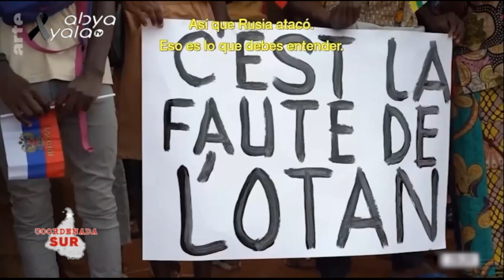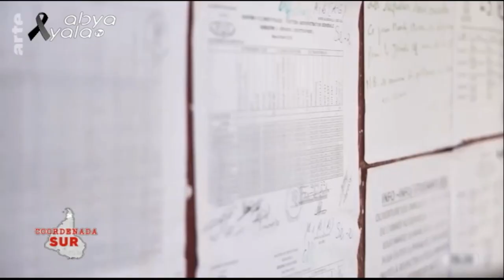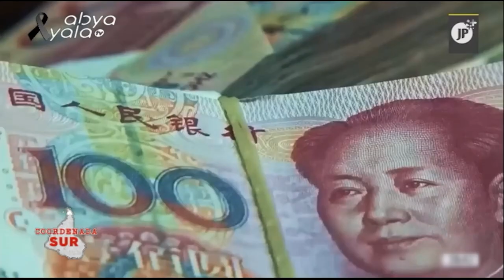Coordenada SUR: Cumbre de los BRICS / Muere el jefe del Grupo